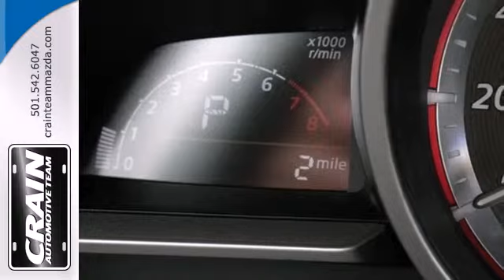2014 Mazda Mazda3 Little Rock AR Bryant, AR 4MA6772 - SOLD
Year: 2014
Make: Mazda
Model: Mazda3
Trim: I GRANT TOUR A/T
Engine: 2.0L Skyactiv-G DOHC 16-Valve 4-Cyl Engine
Transmission: Automatic
Color: Jet Black Mica
Interior: Black
Stock #: 4MA6772

At Crain Mazda, we work hard to get you into the vehicle you have always wanted. That new Mazda is waiting for you, and we work with a vast array of lending sources to make sure you will get the most complete and comprehensive financial package available.

Crain Mazda Service Department strives for 100% customer satisfaction. From general maintenance such as oil changes to major repairs, let Crain Mazda service your vehicle. Our dealership is one of the premier dealerships in the country. Our commitment to customer service is second to none. We offer one of the most comprehensive Parts and Service Departments in the automotive industry.

At Crain Mazda, we strive to make buying or leasing a new vehicle a pleasant and rewarding experience. Our primary concern is the satisfaction of our customers. Our You Tube Channel was created to enhance the buying experience for each and every one of our internet customers.
Address:
11715 Colonel Glenn Rd